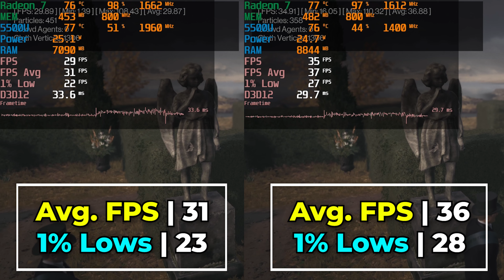Hitman World Of Assassination | Ryzen 5 5500U Radeon 7 Graphics 16GB/8GB DUAL CHANNEL RAM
Testing out Hitman World of Assassination on the Ryzen R5 5500U with both 8GB and 16GB of RAM.
Beelink SER6 6600H
Beelink SER5 5600H
Beelink SER6 PRO 6800H
Beelink SER5 5560U
Beelink SER5 5500U
4TB 2.5in SSD
4TB m.2 Nvme SSD
Premium 4TB Nvme SSD
32GB of RAM Kit
900P Monitor
5500U laptop
Recommended Laptop
Cheap 144hz monitor